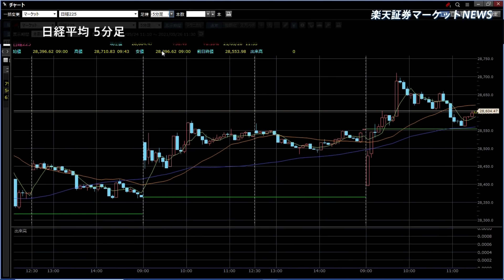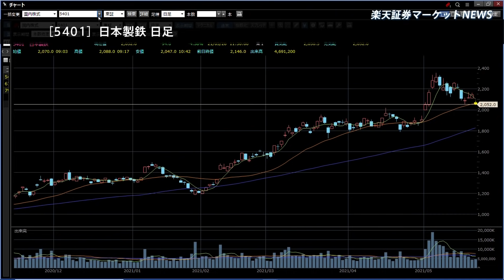楽天証券マーケットＮＥＷＳ 5月26日【前引け】